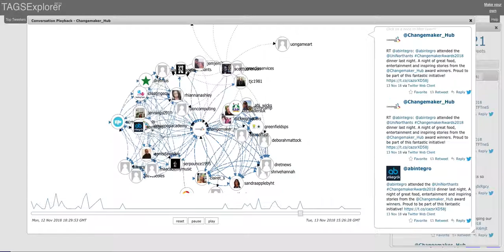TAGS plot of changemakerawards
Looking at a plot of the tweets for the following changemakerawards2018 OR changemakerawards18 OR changemakerawards OR changemakeraward between 12th and 13th November 2018. The looking at the social network around one tweeter.

The brilliant TAGS tool is used to do this.